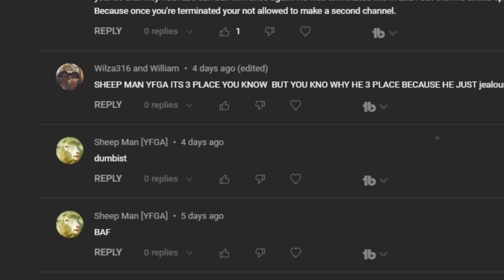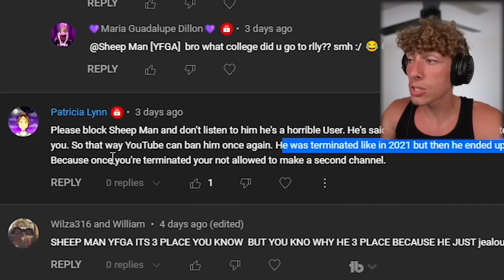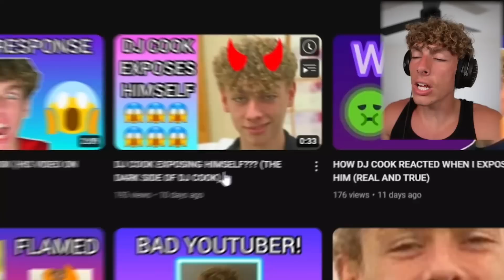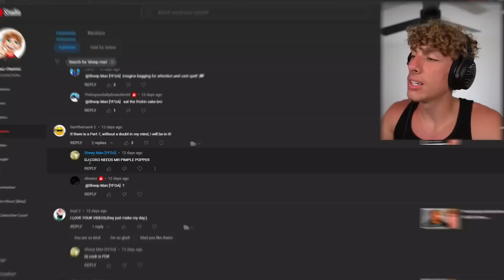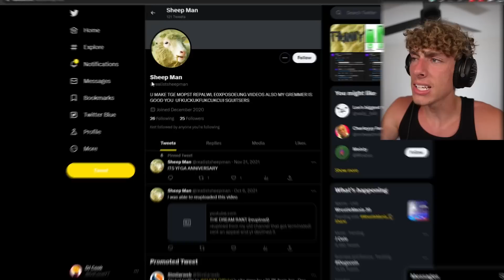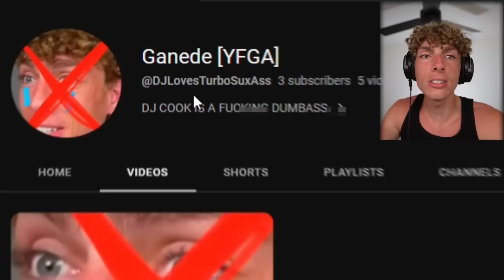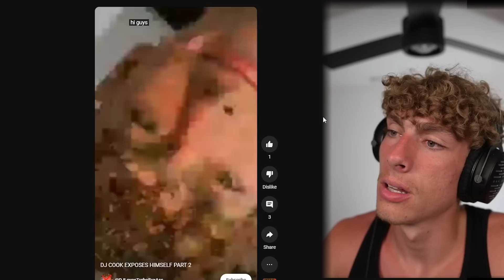This RANDOM Kid is IN LOVE with me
This sheep man dude is one of my most annoying haters. He’s in love with me